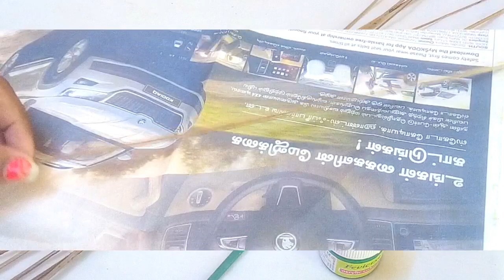Best out of Waste Broom and wool craft // Pompom Flower vase with waste Broom stick //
Room decorations idea